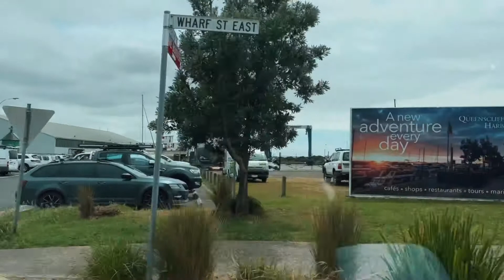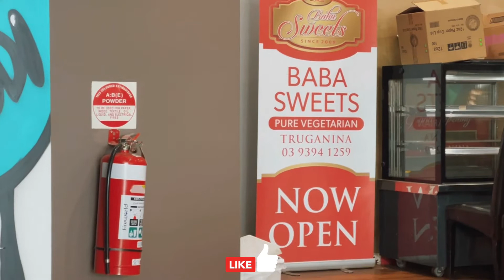Ferry trip with family...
Punjabi vlog in Melbourne..